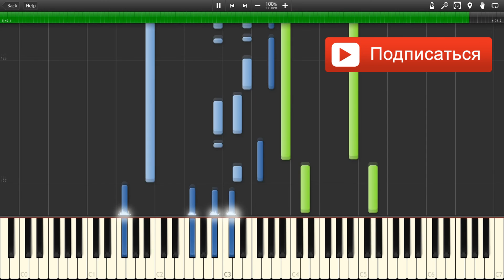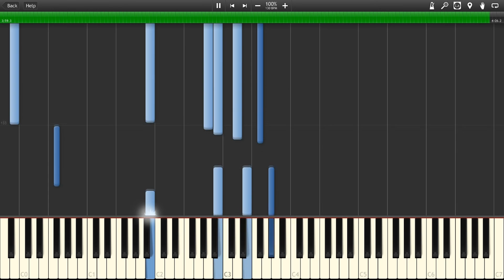Eros Ramazzotti & Cher - Più Che Puoi Piano (Synthesia)